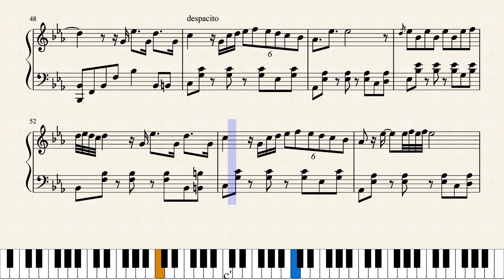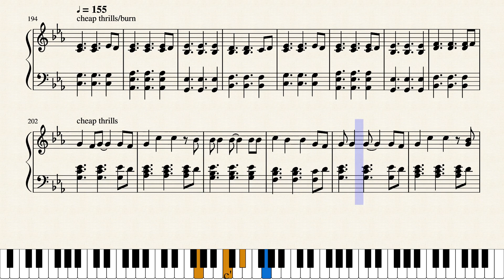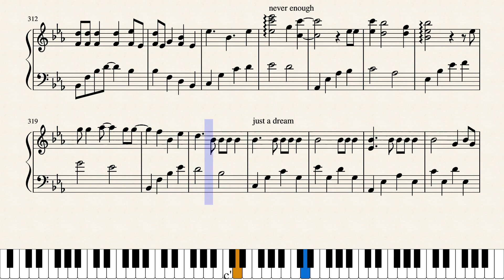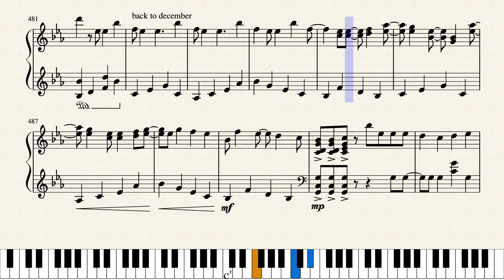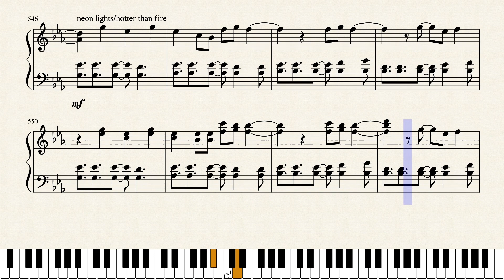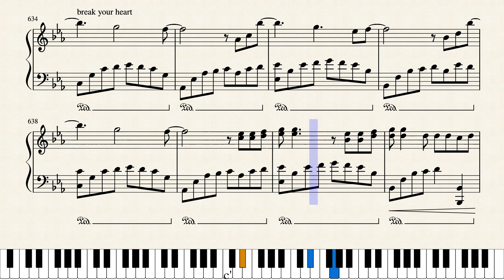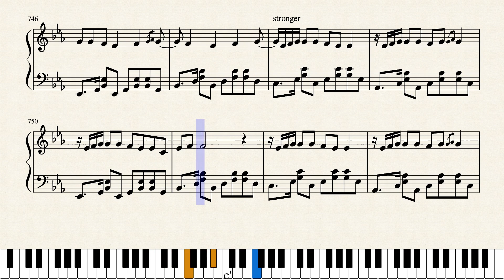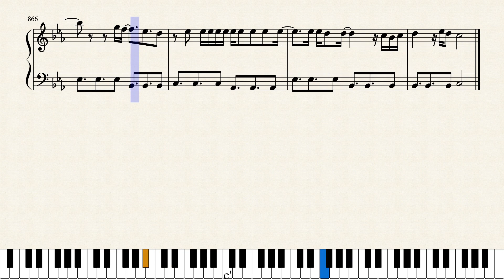Four Chord Mega-Medley (i VI III VII)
My longest score yet! 52 songs, 869 measures and almost 20 minutes in this piece. This took a very long time to make and I am proud of the result. Do let me know what you think via my IG @desmosito. Also, let me know if you want complete covers of any one of these songs as I have already painfully figured them all out.

Songs used in the medley:
Faded - Alan Walker
Bad Liar - Imagine Dragons
The Spectre - Alan Walker
Be Alright - Dean Lewis
Apologize - One Republic
Innocence - Avril Lavigne
Complicated - Avril Lavigne
My Happy Ending - Avril Lavigne
If I Lose Myself - One Republic
Head Above Water - Avril Lavigne
Defying Gravity - Wicked
Stereo Hearts - Gym Class Heroes
Just A Dream - Nelly
Never Enough - The Greatest Showman
The Greatest Show - The Greatest Showman
Zombie - The Cranberries
Six Degrees of Separation - The Script
Bleeding Out - Imagine Dragons
Hello - Adele
Try - Colbie Caillat
Human - Christina Perri
Cool Kids - Echosmith
Unconditionally - Katy Perry
Hotter Than Fire - Eric Saade
Neon Lights - Demi Lovato
I Need Your Love - Calvin Harris
Wake Me Up - Avicii
Drive By - Train
Break Your Heart - Taio Cruz
Rewrite The Stars - The Greatest Showman
Not Afraid - Eminem
Stronger - Kelly Clarkson
Numb - Linkin Park
Monody - TheFatRat
Whistle - Flo Rida
Roses - The Chainsmokers
Africa - Toto